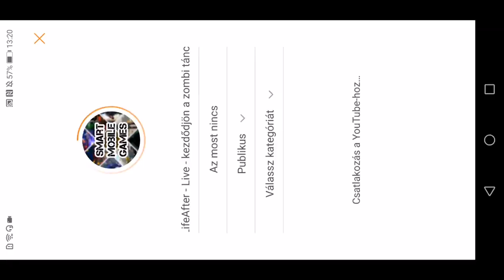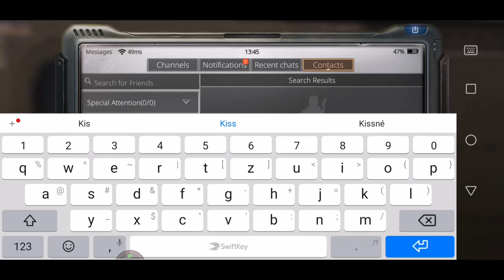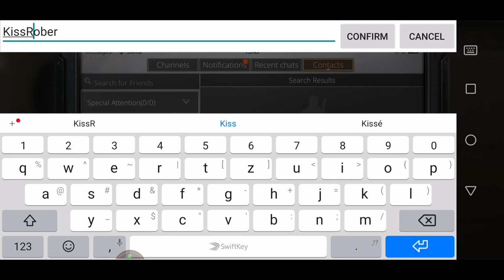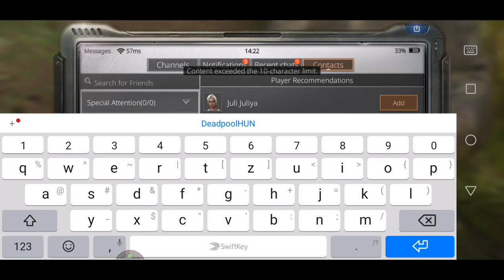LifeAfter - Live - kezdődjön a zombi tánc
Az most nincs

Közvetísd élőben nagyszerű pillanataidat a(z) DU Recorder segítségével. Ossz meg játékokat, filmeket TV sorozatokat több emberrel: